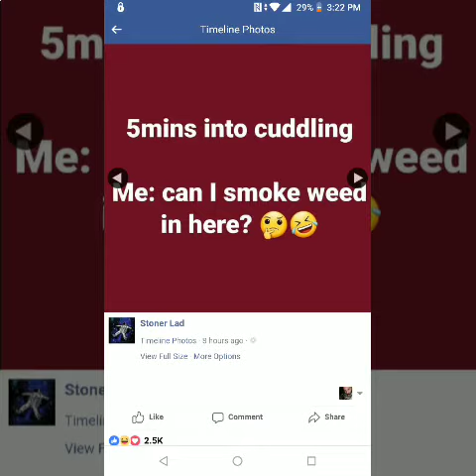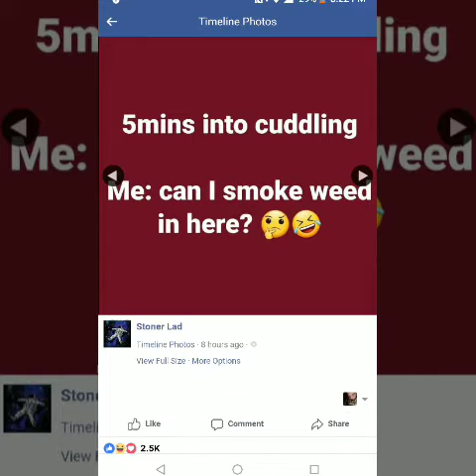"Thank God (if u survive)" by Jmoneyjrock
New verse rap verse out by Jmoneyjrock of Anym3ans